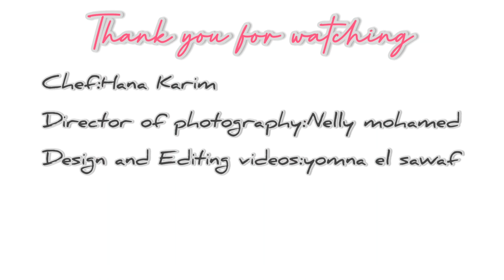New year / Christmas special (Christmas cookies - sugar cookies truffles - hot chocolate bumbs) 🎄🎅😋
With special guest 😍😉💕🍪🎄😜🤗
Ingredients :
Christmas cookies :
Dought:
400 gr butter
200 gr sugar
1 can sweetened condensed milk
2 eggs
1kg all purpose flour
1 Tsp baking powder
1 Tsp ginger powder
1 Tsp cinnamon
1/2 Tsp clove powder
Icing :
1 egg white
1 1/2 powder sugar
1 Tsp vanilla
Sugar cookie truffles :
1 cup sugar cookies
2 Tbsp cream cheese
White chocolate
Hot chocolate bumbs :
Milk chocolate
Sweet cocoa
Mini Marchemello